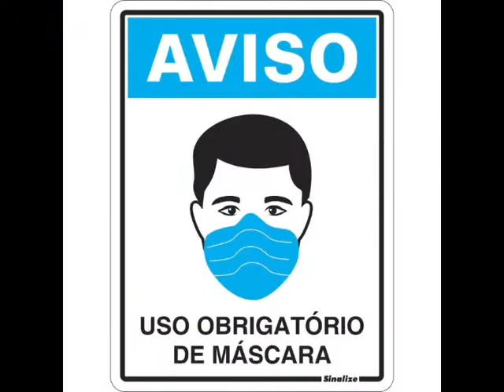A roupa mágica do rei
O Rei e sua roupa de tecido mágico, que somente poderia ser vista por pessoas “inteligentes”
Até que um dia disseram: - rei o senhor está nu. - a pobre pessoa foi castigada por não ver a beleza da roupa mágica do rei.